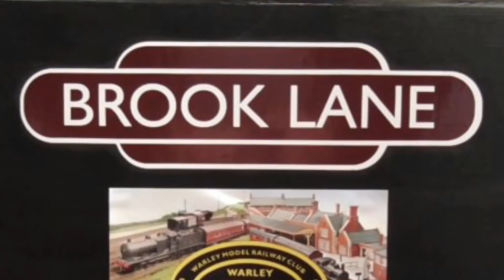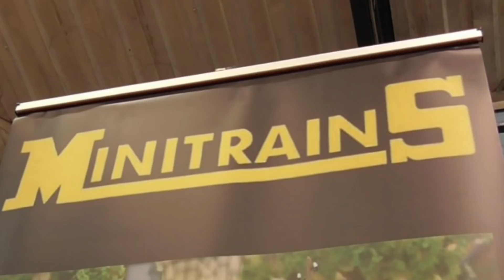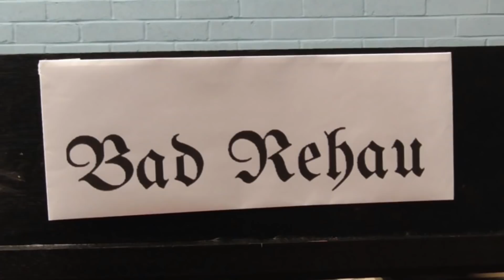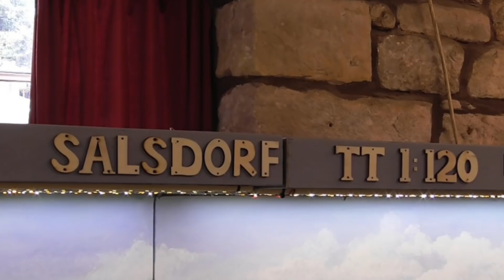2018 Oct 20 Mount Tabor Models Autumn Model Railway Exhibition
Another small local model railway show, this time organised by Mount Tabor models

Held in Cromford in the Peak District, there were only a few layouts on display, but most of high quality.